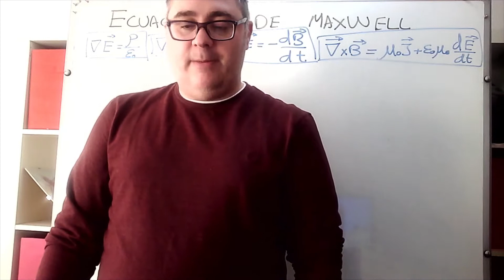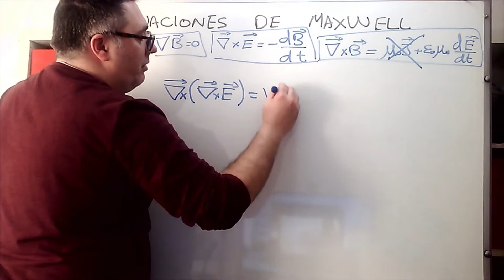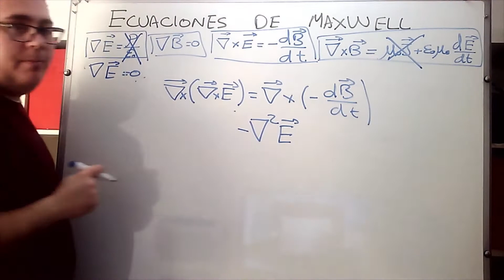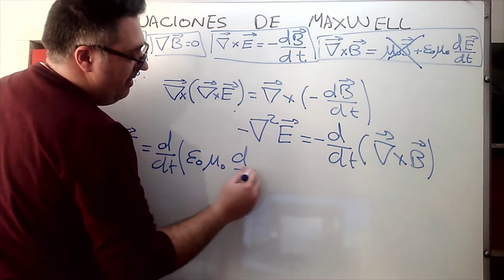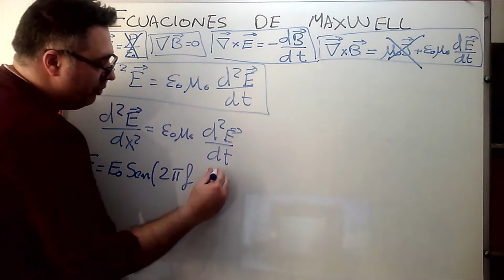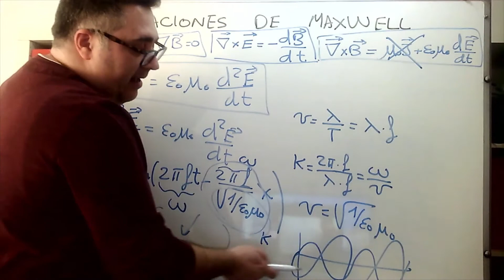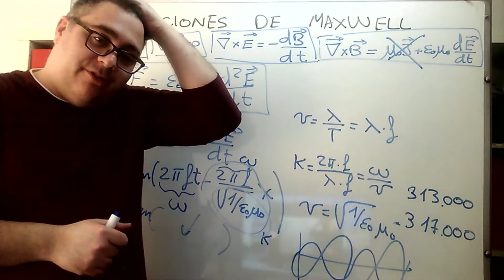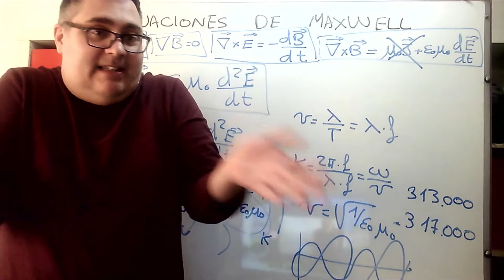La luz y las ondas electromagnéticas (Parte 3) Las Ecuaciones de Maxwell II